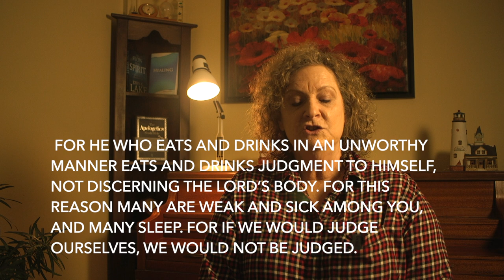Healing Truth #10 Healing in the Atonement Part 2 | New Testament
Renee Eidson shows the thread of Healing for the Total Man in God's plan of redemption  In Part 2 Renee uses  Isaiah 53 and shows the fulfillment of that verse in Christ in the New Testament.

Kingdom Harvest

OUR VISION

1. GROW the Body of Christ.  (Eph 4:15)

2. SEND the Body of Christ.  (Acts 1:6; Mark 16)

    Kingdom Identity

    Healing & Prophetic Activation

    Leadership, Warfare & Tactics

    The Gift of the Holy Spirit

    Evangelism

    Kingdom Marriage

Film:  Kingdom Harvest Productions-Our vision is to make quality, mainstream films that reflect Biblical beliefs and values.

Fellowship:  Simple & Powerful Christian Lifestyle & Contagious Fellowship.

Fields:  A unique opportunity for participants to get real-world ministry, leadership, and team training, while also contributing to the world with opportunities for evangelism outreach,  healing/ prophetic, and encouraging the church body as a whole.

Pastors Russell & Laurie Vines

Russell earned his BA in Middle East Studies/ Homeland Security from VCU. He is a graduate of Dominion Bible Institue (JGLM). ​​He was in the military, was a first responder, and lived in Israel for 5 years. He currently teaches Classical Education.

Laurie is a mother, teacher, author, film-maker, and evangelist. Together they homeschool their children and train the Body of Christ.